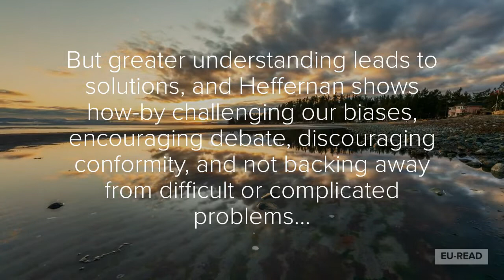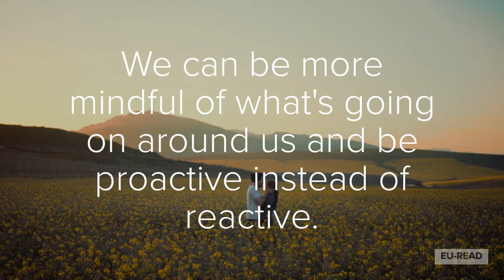Book Trailer: Willful Blindness: Why We Ignore the Obvious at Our Peril - Margaret Heffernan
Case studies and examples of this concept of willful blindness related to large organizations and personal lifestyle choices, including helpful prompts for self assessment based on the case study failures and successes.